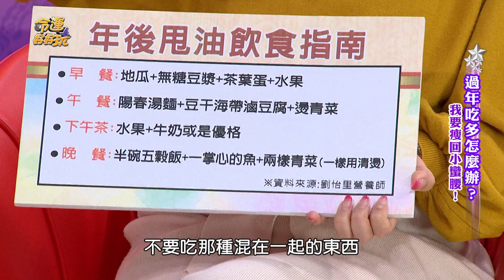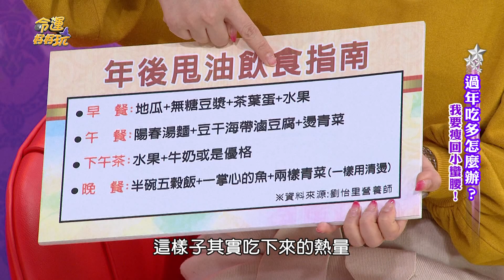【精華版】營養師甩肉食譜 三餐加下午茶要這樣吃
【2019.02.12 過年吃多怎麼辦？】